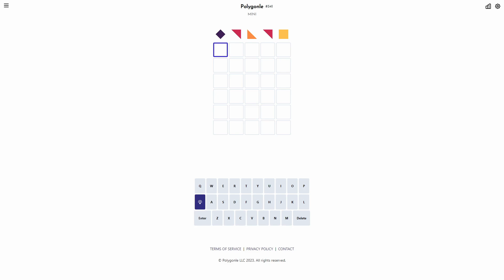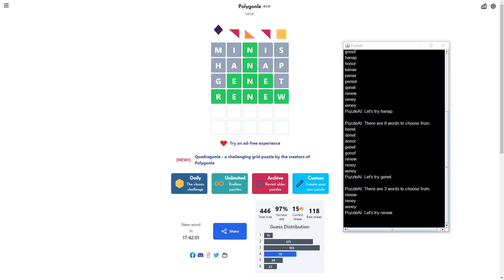Solve Daily Polygonle Mini #341 (Hard Mode): 3/9/2024 (ASMR)